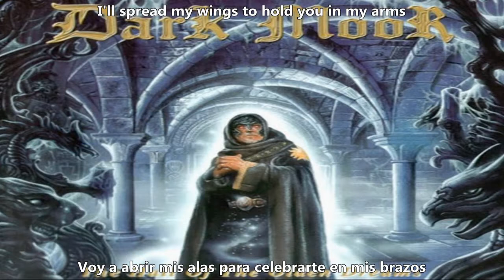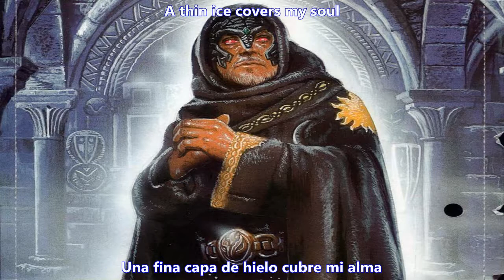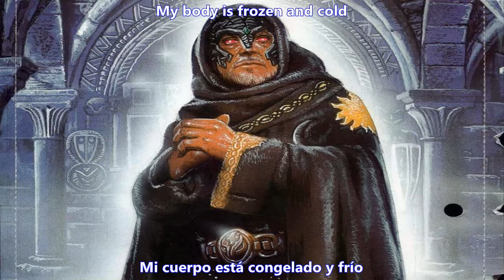Dark Moor Hand In Hand Lyrics Sub Español HD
Band: Dark Moor

Álbum: The Hall Of The Olden Dreams

Año: 1999

Genero: Power Metal

Pais: España